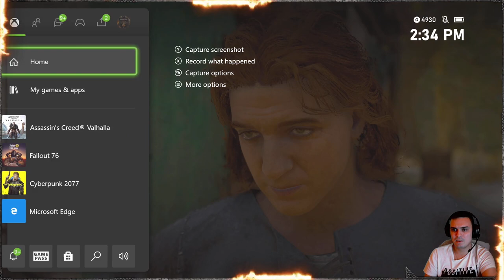Assassin's Creed Valhalla #50 (Very Hard) | Cow Catcher - Yule Festival